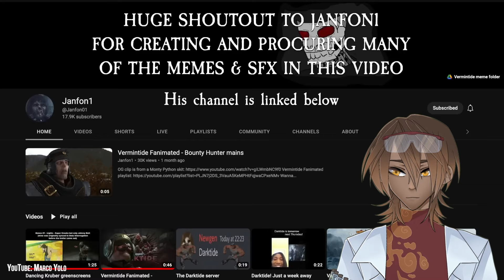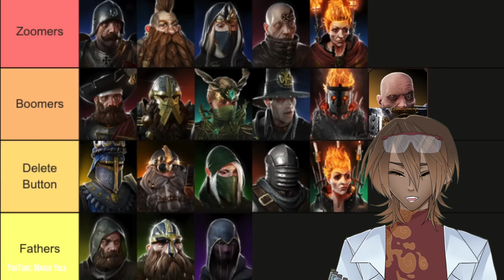Vtuber Reacts to Marco Yolo - How 2 Vermintide 2